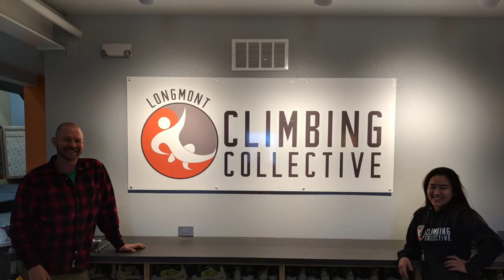LCC Opening Video